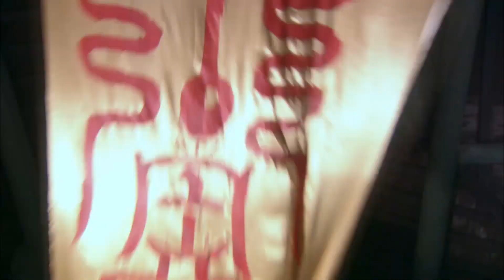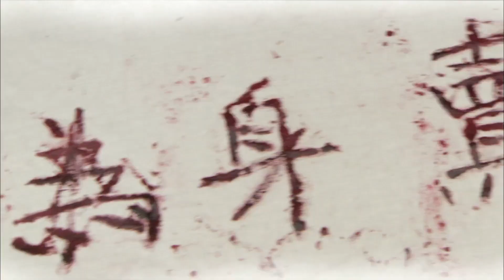真命天子16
没有版权，支持正版。